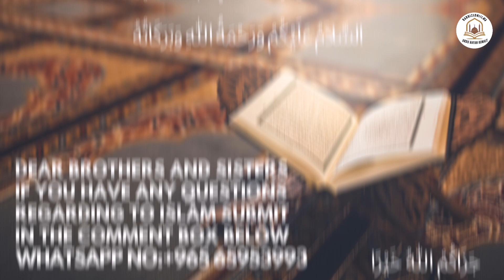Rizq Ke Bare Me Aham Haqaiq || رزق کے بارے میں چند اہم حقائق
urdu bayan Rizq Ke Bare Me Aham Haqaiq || رزق کے بارے میں چند اہم حقائق